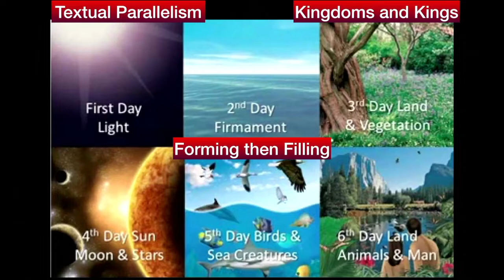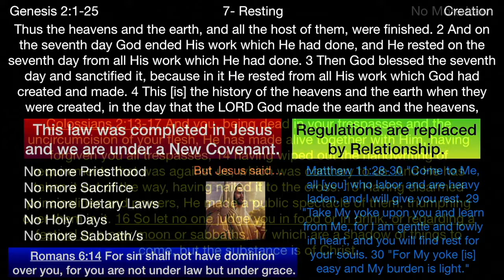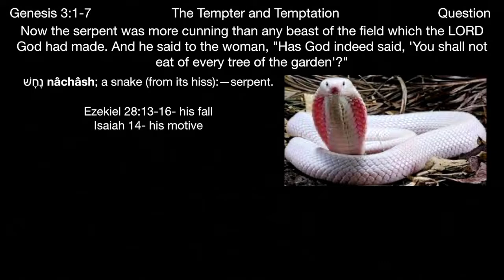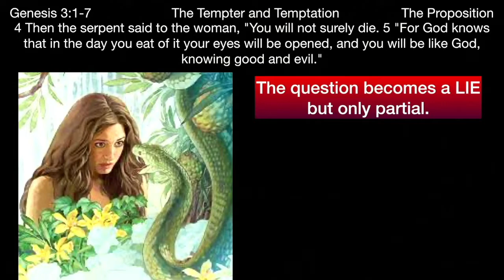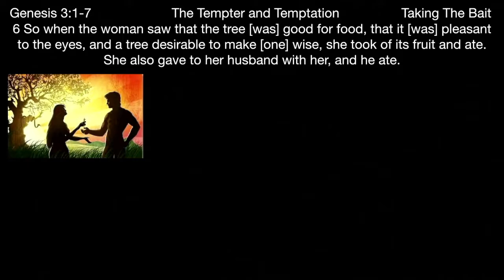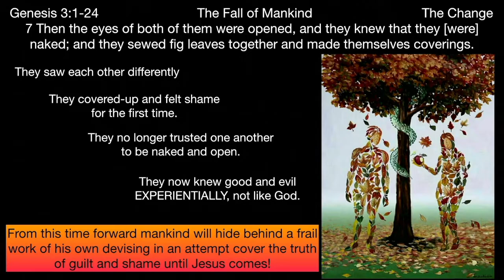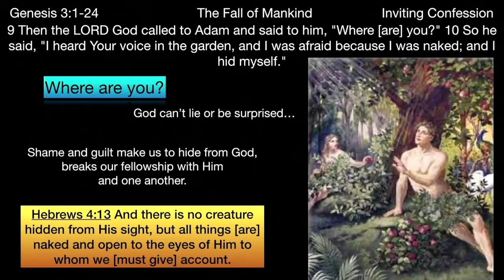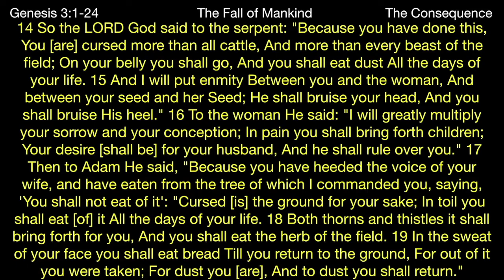** Genesis 3:1-12 - The Fall of Mankind ** | Grace Bible Fellowship Monmouth County | Sermons